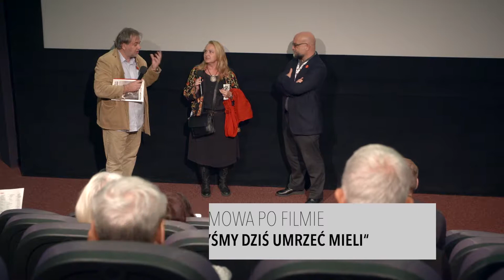Rozmowa po filmie "Jak gdybyśmy dziś umrzeć mieli"